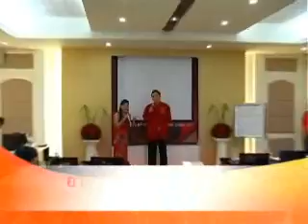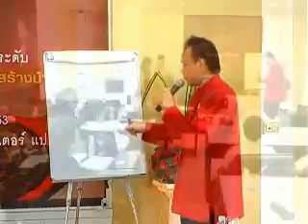วีดีโดงานฮวงจุ้ยกับการสร้างบ้าน.wmv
ฮวงจุ้ยกับการสร้างบ้าน โดยอาจารย์พงศ์สดายุ  นาคทอง